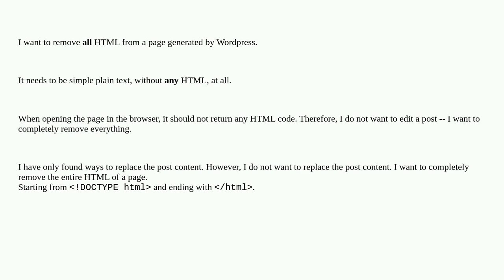Wordpress: Remove ALL HTML from single page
Remove ALL HTML from single page

A special thanks goes out to the awesome community

  html themes